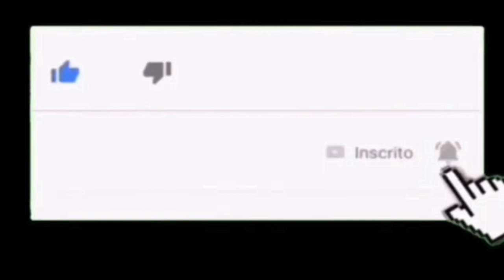PLANTÃO URGENTE! Membro da liga apologética adventista assume ser olavete!